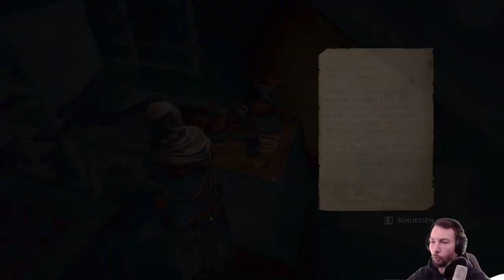Der,, Schatzmeister und die Auktion Assassins Creed Mirage #031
Beschreibung auf Epic Games:
Erlebe die Geschichte von Basim, einem gewitzten Straßendieb, der auf den geschäftigen Straßen von Bagdad im neunten Jahrhundert nach Antworten und Gerechtigkeit sucht. Mithilfe einer geheimnisvollen, uralten Organisation, die als „die Verborgenen“ bekannt ist, wird er zu einem tödlichen Meisterassassinen und ändert sein Schicksal auf eine Weise, die er sich nie vorgestellt hätte.
Erlebe einen modernen Blick auf die berühmten Features und das Gameplay, die diese Spielereihe seit 15 Jahren definieren.
Bewege dich nahtlos im Parkour durch die Stadt und töte Ziele aus dem Hinterhalt mit wilderen Attentaten als je zuvor.
Erkunde eine unglaublich dichte und lebendige Stadt, deren Einwohner auf jede deiner Bewegungen reagieren, und enthülle die Geheimnisse von vier unterschiedlichen Bezirken,
während du dich durch das Goldene Zeitalter Bagdads kämpfst.

Entwickler :Ubisoft
Publisher :Ubisoft